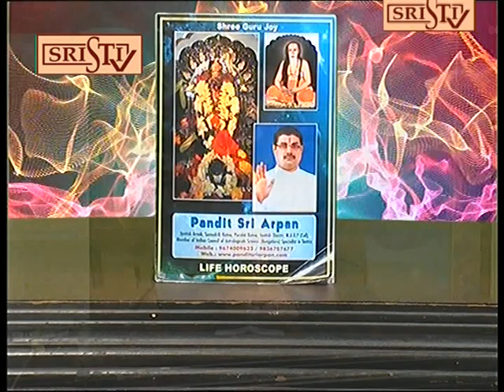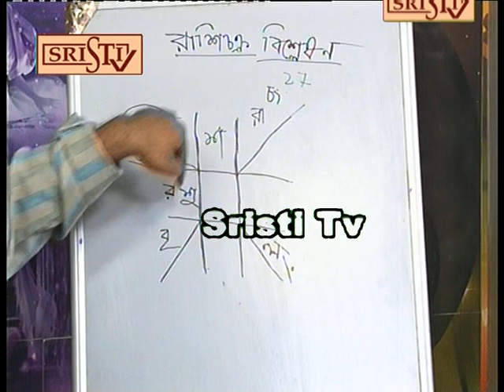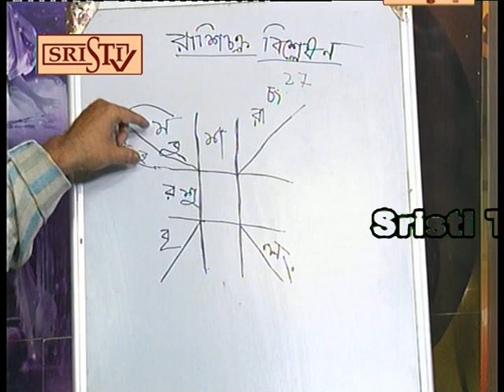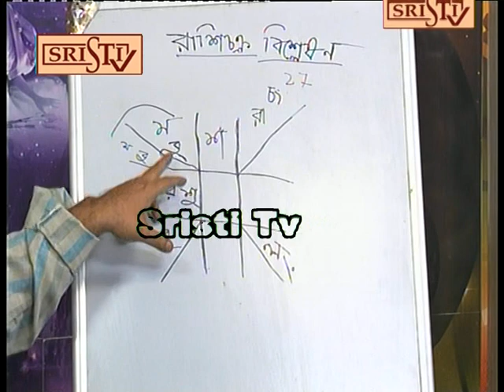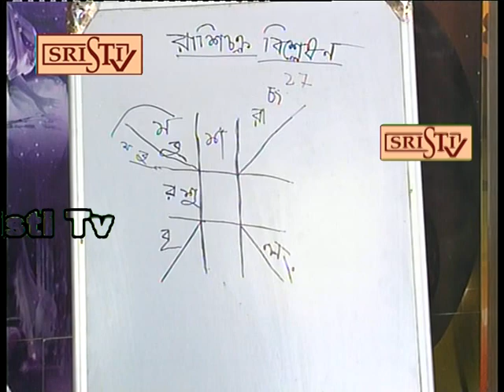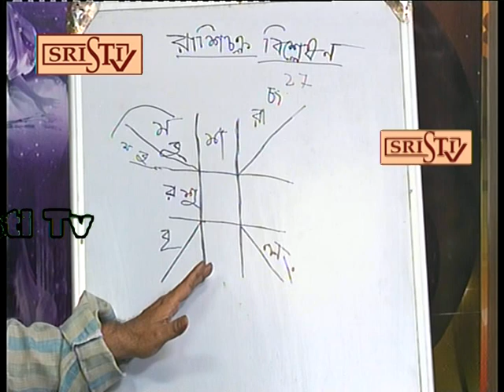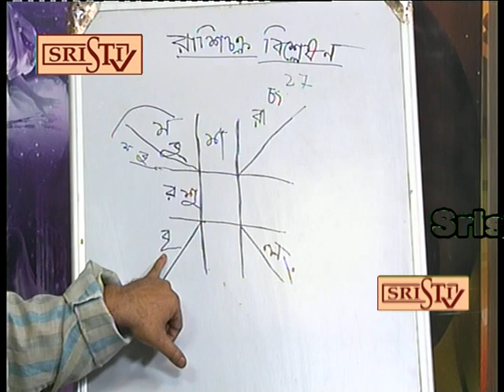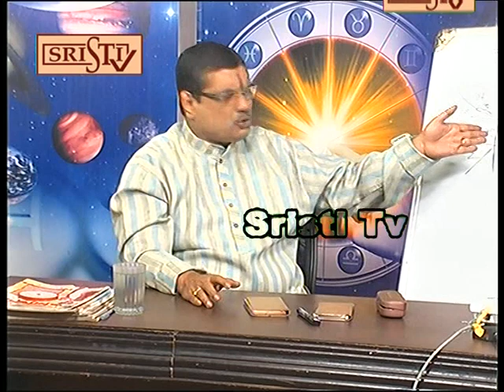Sristi Tv Pandit Sri Arpan 2.03.2019